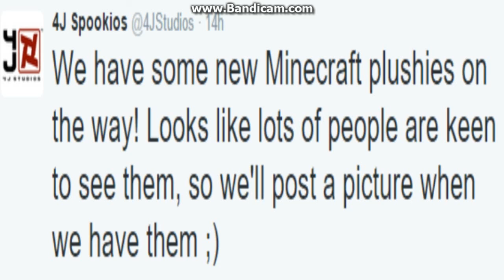Minecraft Console Edition 1.8 Update Release Date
If you would ever like to message me, you can at my KIK! Just send a message to:  zomiekiller15

I would also love to play the PS3 and Xbox 1 with you! If you want to, add me by sending a friend request to these:
Playstation 3: Xx-_MSTR_OFGAMES
Xbox 1: Xx MSTR OFGAMES